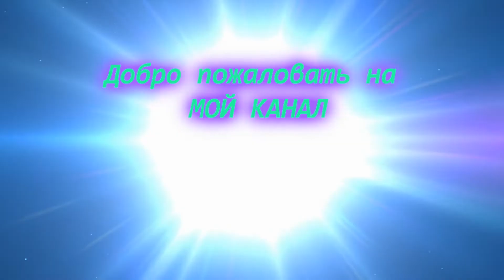ПРОСТОЙ И БЫСТРЫЙ РЕМОНТ LED-ЛАМПЫ/SIMPLE AND QUICK REPAIR OF LED-LAMP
ПОДДЕРЖКА КАНАЛА КАРТА (УКРАИНА,ПРИВАТБАНК) - 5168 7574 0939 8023